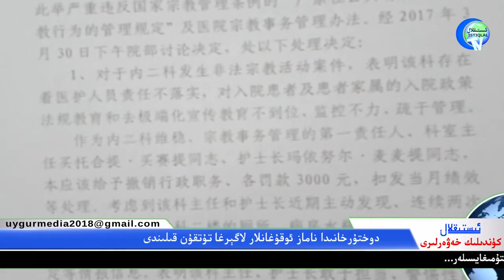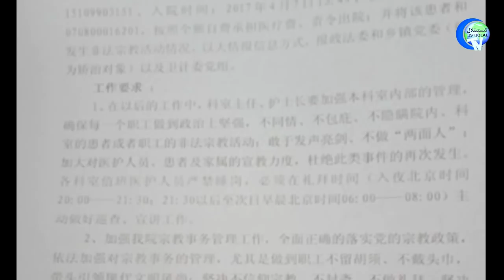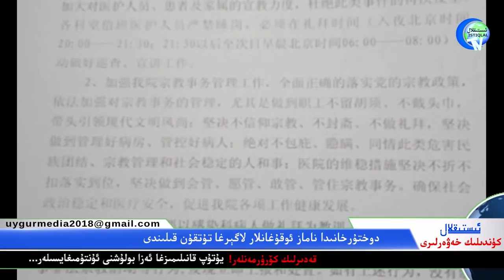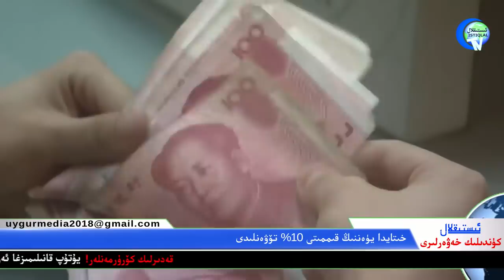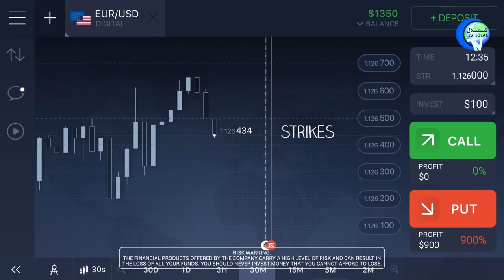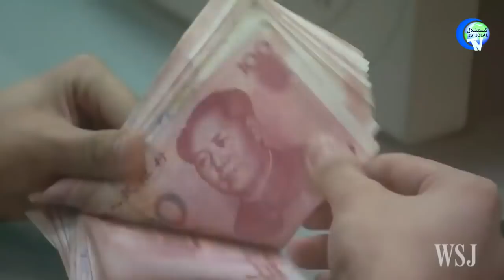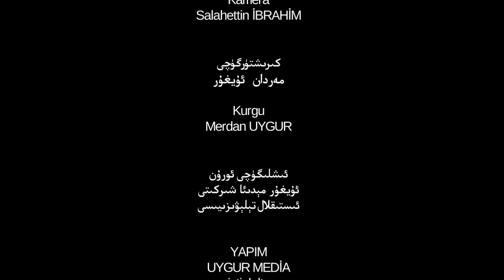ئىستىقلال كۈندىلىك خەۋەرلىرى 2018-10-09